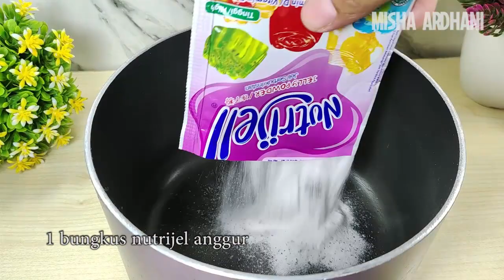Bikin Es Lumut Nutrijel Yang Lagi Viral Untuk Menu Takjil Buka Puasa 2023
ES LUMUT NUTRIJEL
ES LUMUT
ES LUMUT VIRAL
ES LUMUT KEKINIAN
ES LLUMUT VIRAL DI TIKTOK SIMPEL
ES LUMUT VIRAL TIKTOK
ES LUMUT EKONOMIS
ES LUMUT NUTRIJEL KURMA
ES LUMUT VIRAL DARI NUTRIJEL
MINUMAN BUKA PUASA
MINUMAN BUKA PUASA SIMPLE
MINUMAN BUKA PUASA KEKINIAN
MINUMAN TAKJIL BUKA PUASA
MINUMAN BUKA PUASA SEGAR
MINUMAN BERBUKA PUASA

Es Lumut Nutrijal Viral Tiktok
Bahan bahan:
1 bungkus nutrijel
10 sdm gula pasir
1 liter air
500 gr es batu
1 kaleng susu evaporasi
5 sachet SKM
es kristal secukupnya

Cara Membuat:
1. Masak NUtrijel Sampai Mendidih, tambahkan sedikit pewarna untuk hasil maksimal kemudian pidah ke wadah besar
2. Masukkan Es batu ketika nutrijel masih panas, aduk aduk sampai mencair
3. Tekstur nutrijel akan berubah seperti lumut
4. Masukkan susu evaporasi dan SKM kemudian aduk merata
5. Es Lumut Nutrijel siap dinikmati